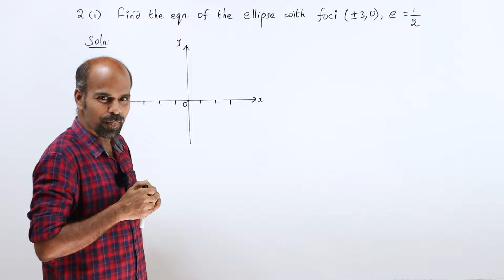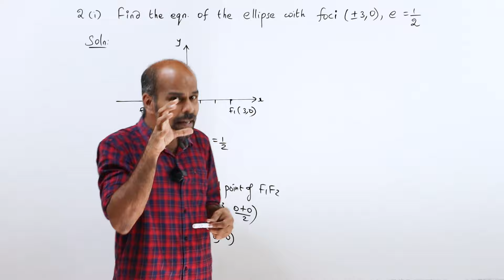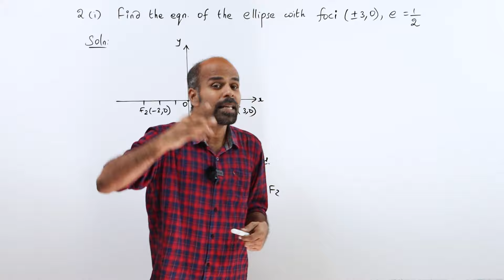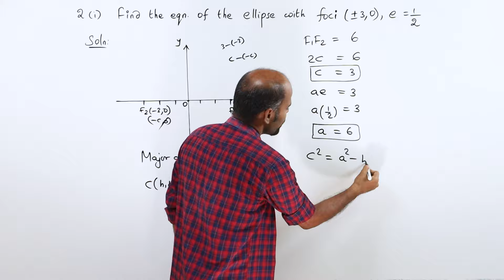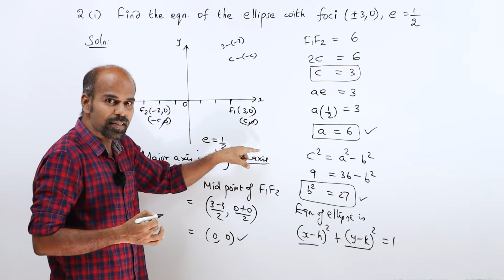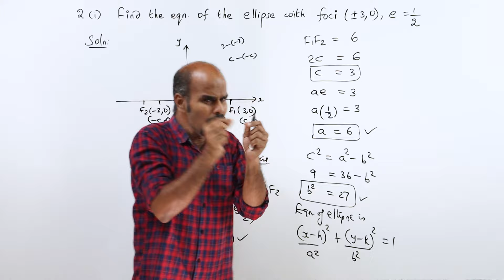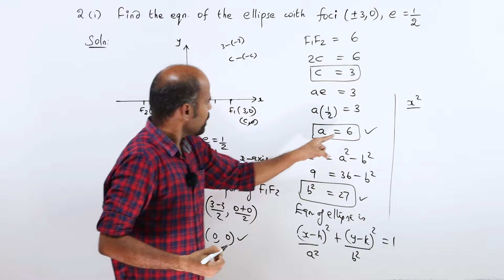+2 | Ex - 5.2 | Sum No. 2(i) | Analytical Geometry | Class 12 | State Board | ram maths